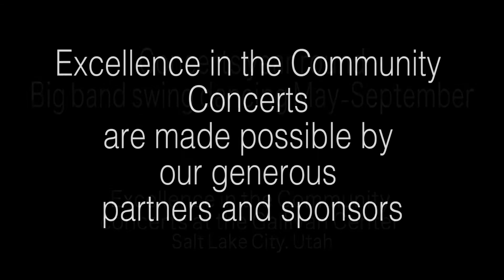Excellence in the Community Concert Series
Utah based concert series supporting local talent at The Gallivan Center in Salt Lake City, Utah

Dates, times, and venues posted online.